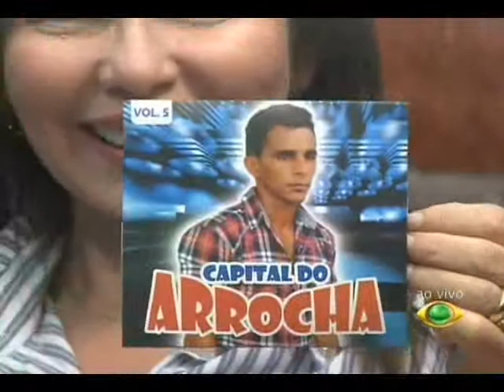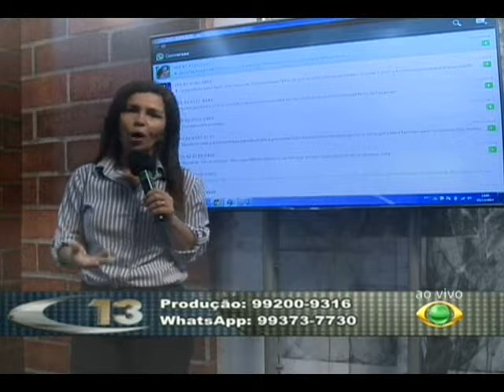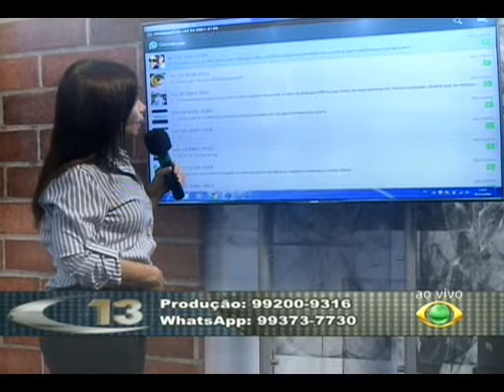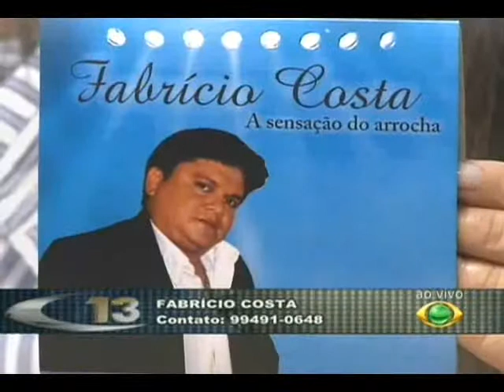CÂMERA 13 05.12.14